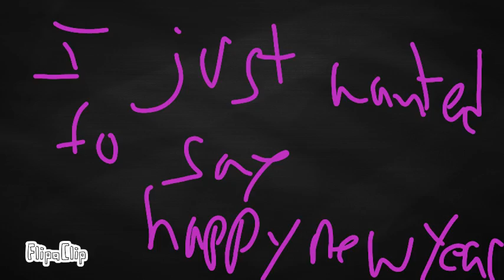happy new year!🙏